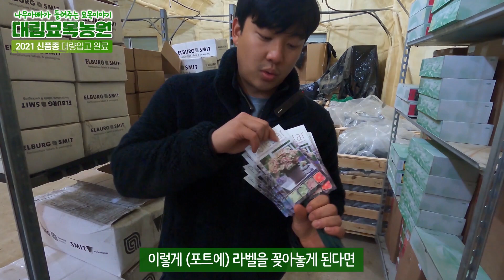2021 인기 신품종 나무를 소개합니다~♡ [대림묘목농원_침엽수 입고 소식]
대림묘목농원에 입고된 인기 신품종 나무 소식~
다양한 침엽수와 수국 등 올해 인기몰이가 예상되는
다채로운 나무 품종들을 소개합니다